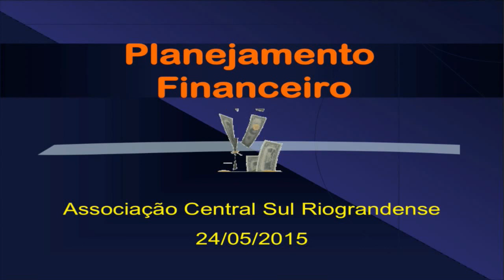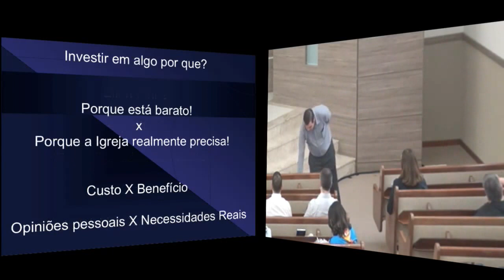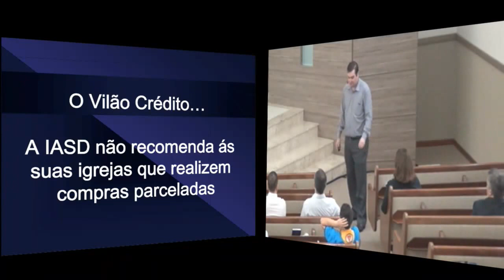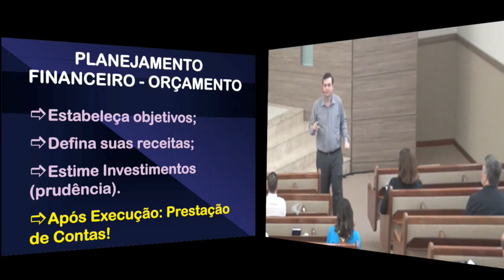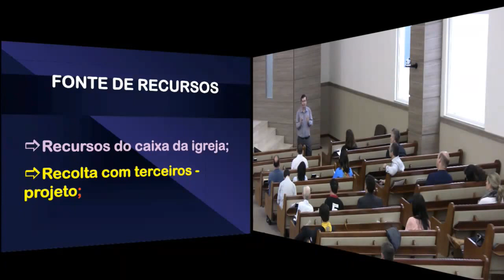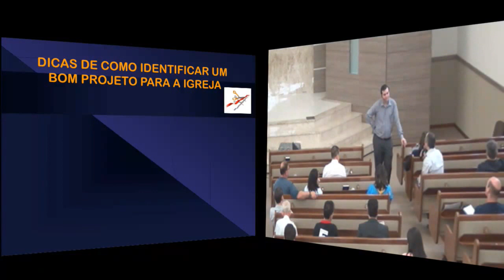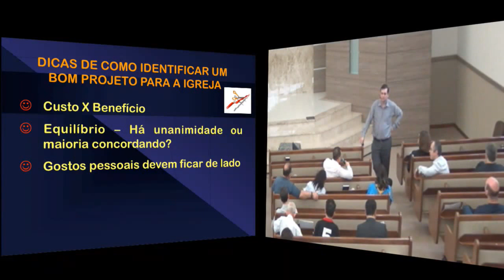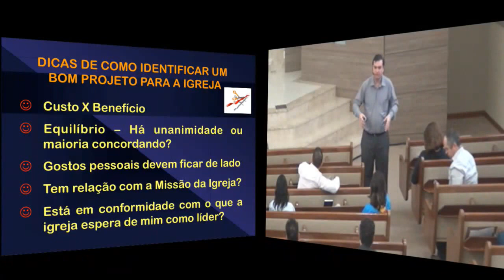Ministério para Todos! Planejamento Financeiro - com Marcio.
Treinamento de lideres realizado nos dias 23 e 24 de maio de 2015 na IASD IGUATEMI - Porto Alegre RS.